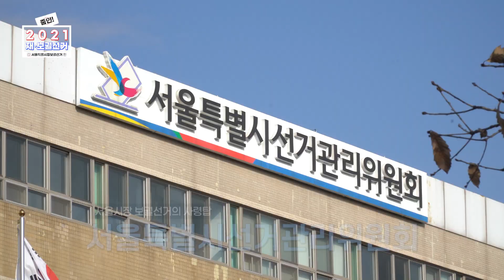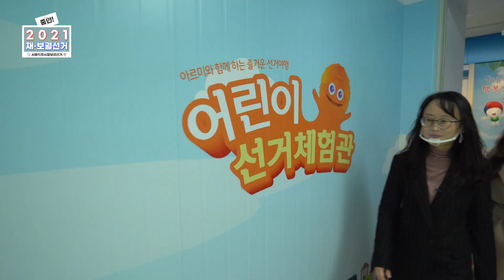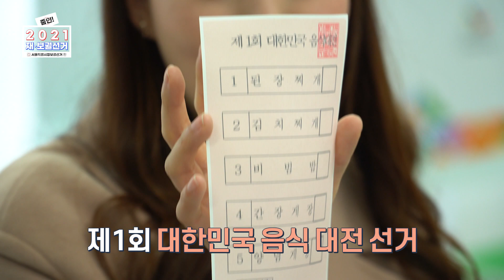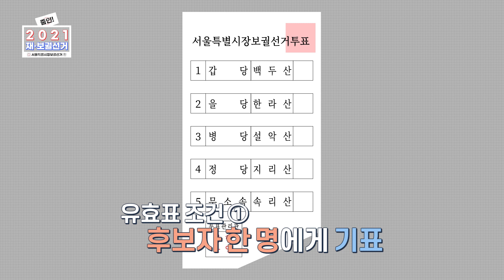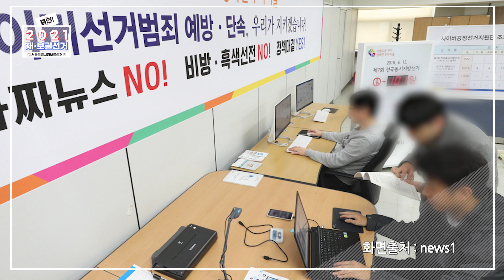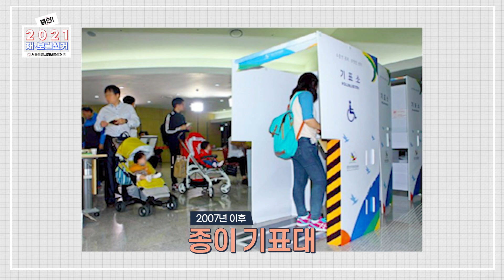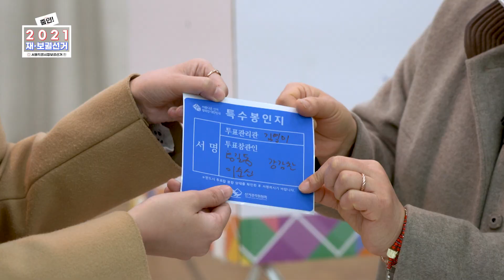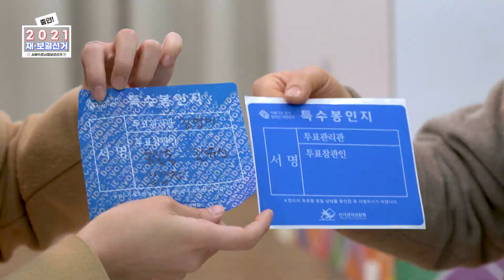1회 2021 재‧보궐선거 서울특별시장보궐선거편 [줌인]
줌인 2021 재보궐선거 "서울특별시장보궐선거편"
2021년 4월 7일 실시하는 재보궐선거 준비 및 과정에 대한 현장의 모습을 전달합니다.

[타임라인]
00:48 일일 명예유권자 출발!
1:22 서울시장 보궐선거의 모든 것을 알아보자!
1:30 서울특별시선거관리위원회 도착
1:57 대한민국 선거관리위원회는 어떤 곳?
4:32 2021년 선거홍보 계획은?
5:00 선거체험관은 어떤곳이죠?
6:00 보궐선거를 대비한 방역지침!
15:50 투표소 설치 체험도 할 수 있나요?
16:10 우리나라 최초의 선거관리위원회!?
17:00 안전한 투표소의 비밀!
27:00 여러분의 소중한 한 표! ❤